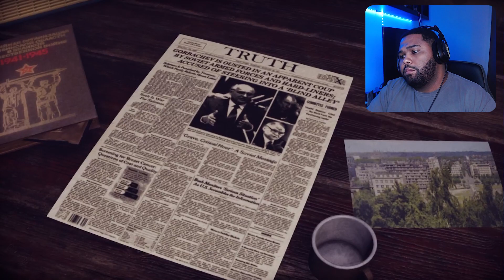THIS IS THE SCARIEST GAME OF 2021 | From The Darkness (Full Game - Walkthrough)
Yea... this may be the scariest game I've ever played

Follow Ya Boy All Socials!

Sony Alpha A6600 Mirrorless Camera
Elfeland LED Strip Lights
Corsair iCUE 220T RGB Case
Corsair AF120 LED Fans
EVGA 600 BR Power Supply
AMD Ryzen 7 3700X
NZXT Kraken X53 Liquid Cooler

About this Game:
From the darkness is a psychological horror game with a scary atmosphere, the game takes place in an old Soviet abandoned apartment.